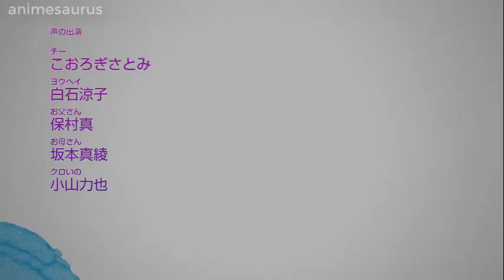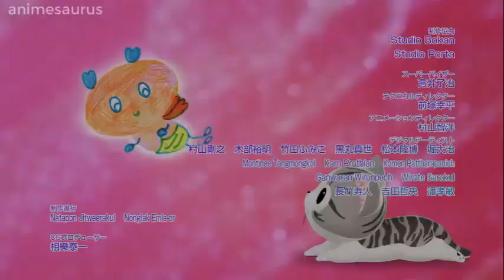chi's sweet home opening song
About:
This YouTube channel is all about  Anime: openings, endings, short clips, funny moments and series.